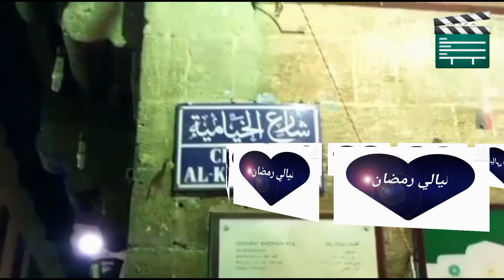تتر ليالي رمضان. مع حنان الشامي اخراج ايمن العربي